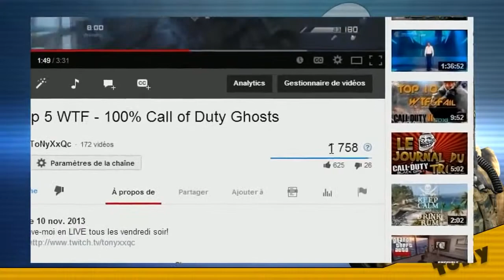Top 5 WTF sur Call of Duty Ghosts !